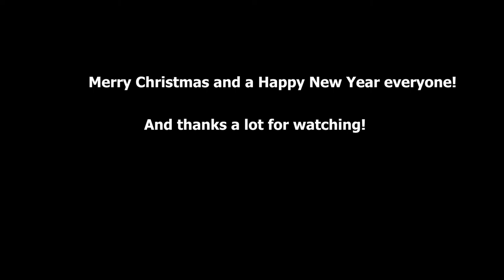All I want for Christmas is memes (2020 version)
Big thanks to all the creators of the respective videos and green screens and images.

Here is the list of all the used content

Again thanks everybody and I wish you happy holidays!